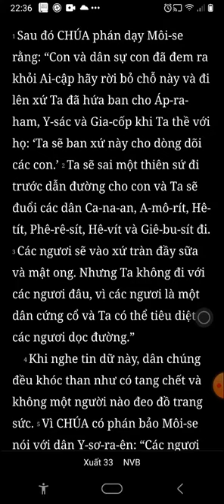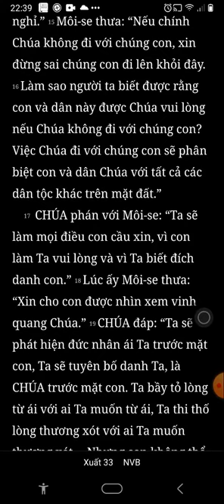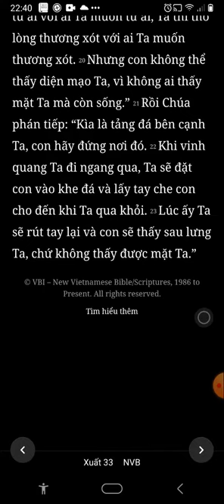Xuất Ai Cấp Ký, Xuất Hành, Chương 33, Bản Dịch Mới, Nghe Đọc Kinh Thánh Tin Lành